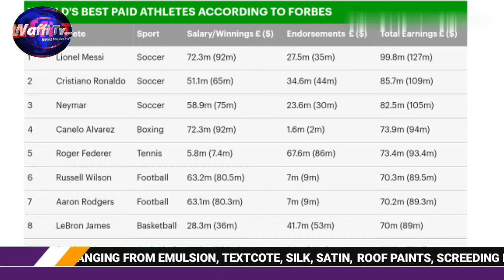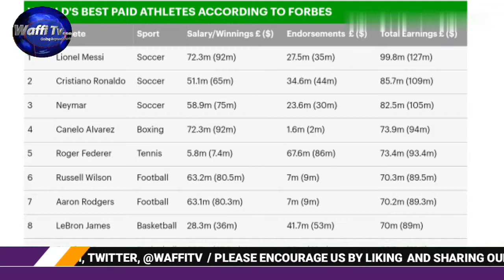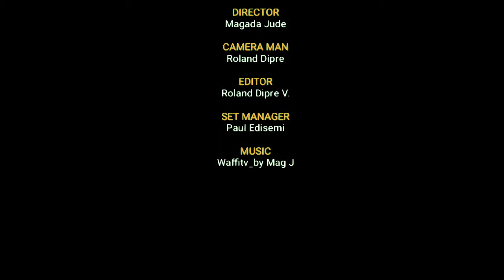WaffiTv: Sport Matas